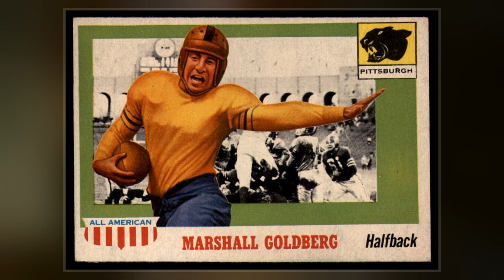Marshall Goldberg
Marshall Goldberg  was a   All-Pro   player.  He played college  as a halfback and fullback at the University of Pittsburgh.  At Pittsburgh, Goldberg was twice recognized as a consensus All-American, and played on two national championship teams under head coach Jock Sutherland.  Goldberg played for the Chicago Cardinals of the  for eight s between 1939 and 1948, with an interruption during World War II, and was a four-time All-Pro.  He was inducted into the College  Hall of Fame in 1958.